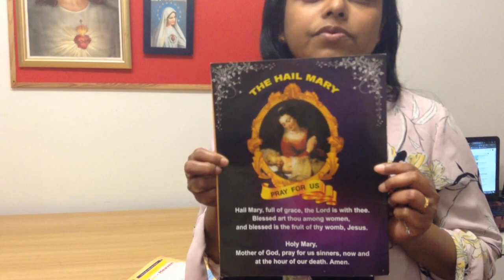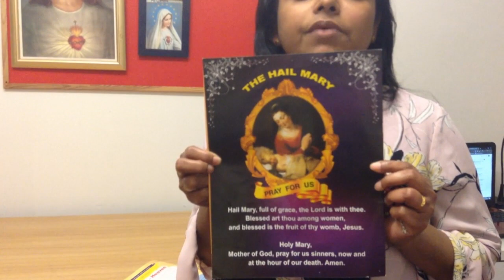Reception Lesson 24/5/20